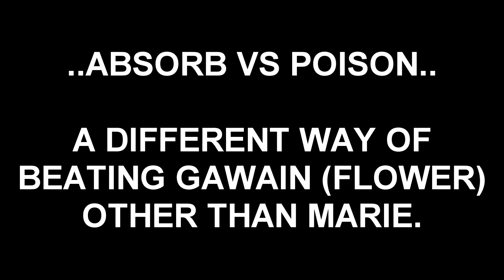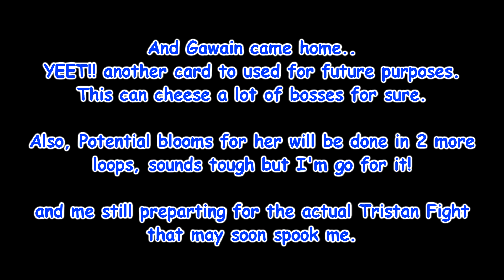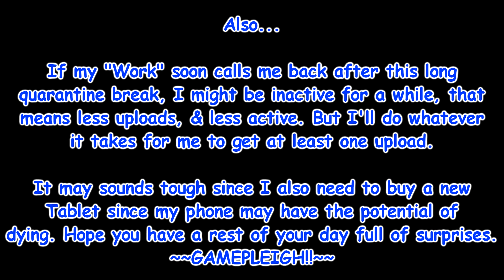Absorb vs Poison Race Build. Also, she's Home!!║Revue Starlight [EN] - vs Gawain(Flower)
EN: Challenge Revue
VS Gawain Hikari Kagura (Flower attrib)

A not so helpful video, but it may work for some people who want to beat Gawain Boss in Challenge Revue in the future when you have DraKuro & some units that boost Kuro's damage.

Absorb against poison is also a good choice, it's race against DoT's this time.

Also, I got her!! She's HOME & I catched up just in time!!
YATTA!!

You can copy the formation as you want & try it.

I kinda read the guide thru here so to get the latest moves and things that I should know regarding Challenge Revue Bosses. *salutes*

Also, you can PM me if you want to add me in the game.

You can also try Joining the FB Community and share things, ask for everyone, and anything you want to talk to.

[I Do Not Claim Any Ownership, any images, videos, music, etc. goes credited to their respective user/company/organization]